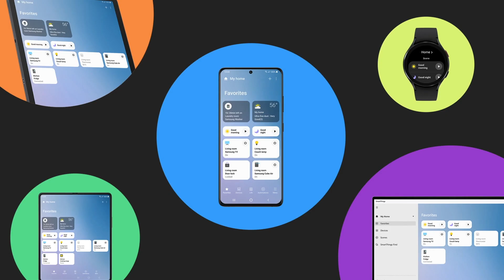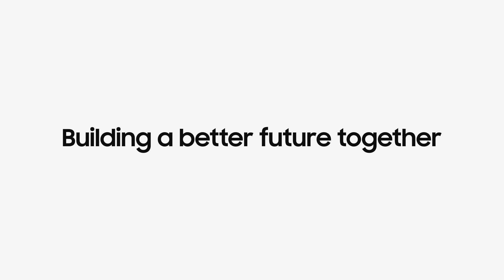[SDC21] Keynote Highlights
Creating the world’s best connected home experience is our goal. This session will show how we plan to make that vision a reality by investing in technologies and experiences that will produce the next generation of the Smart Home. We will discuss the importance of the new Matter standard and our commitment to it, as well as reveal how Matter fits into the SmartThings portfolio. You will also learn about new platform innovations and new services that will help us achieve our vision of delivering meaningful, connected smart home experiences.